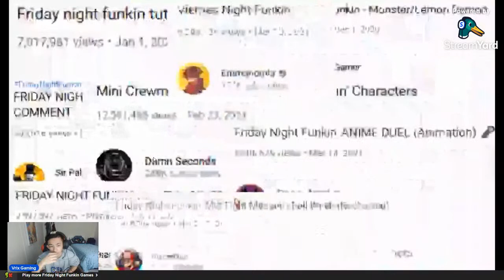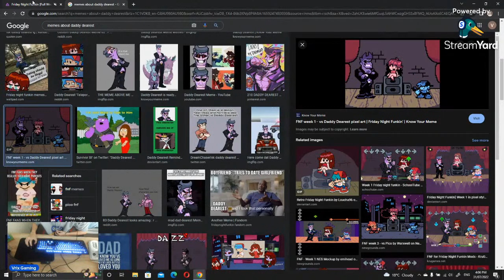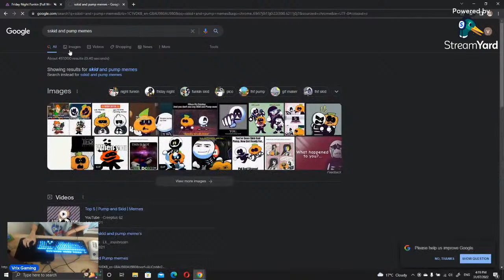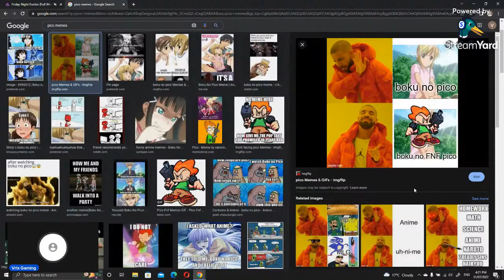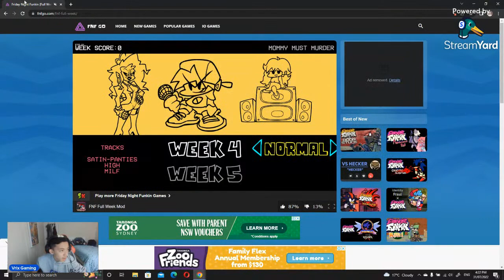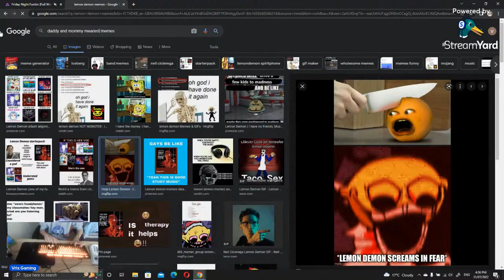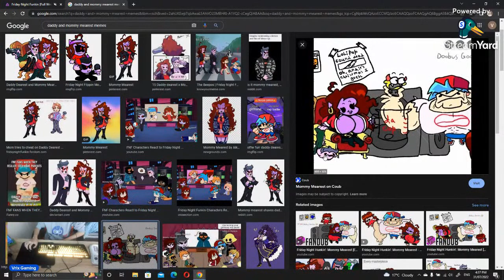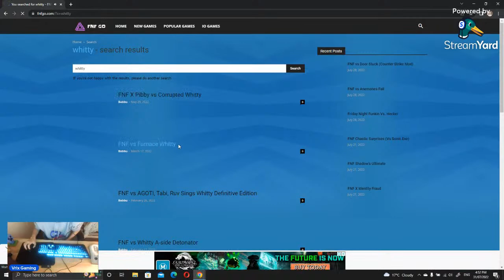Doing FNF week1-7 including week 8